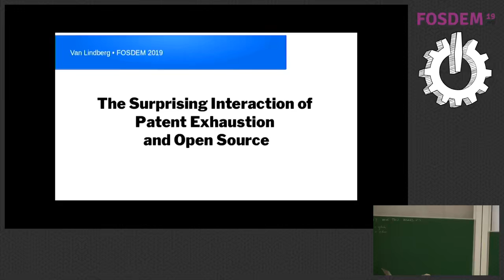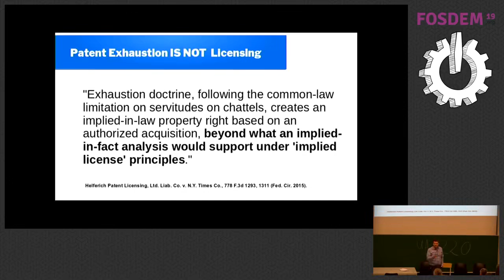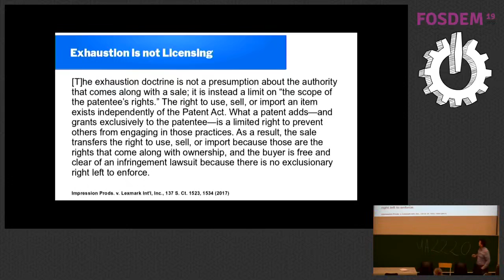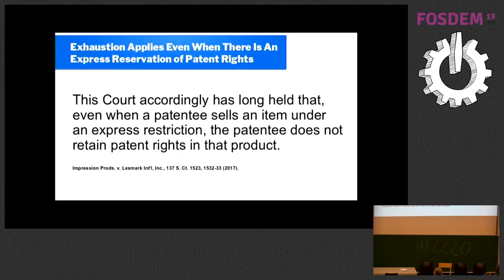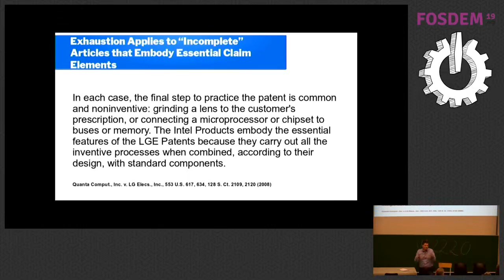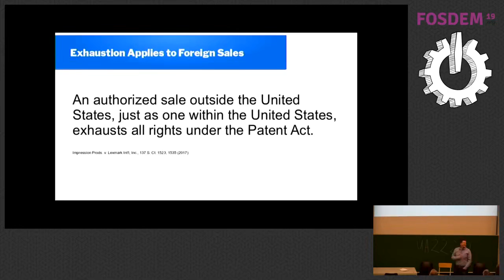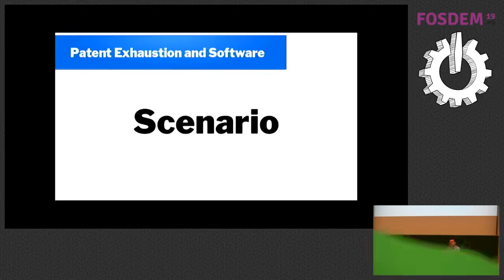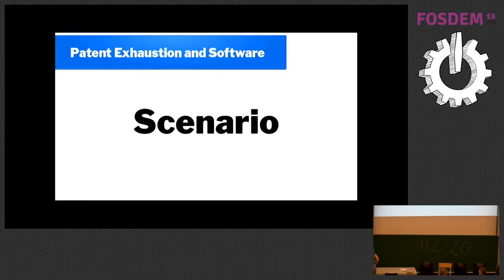The surprising interaction of open source and patent exhaustion